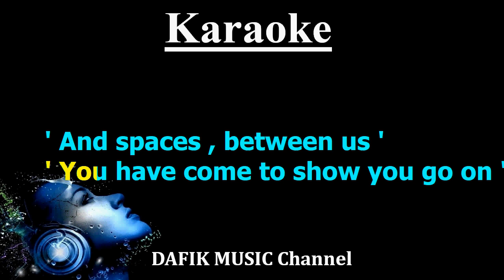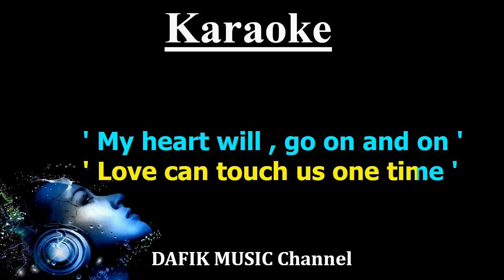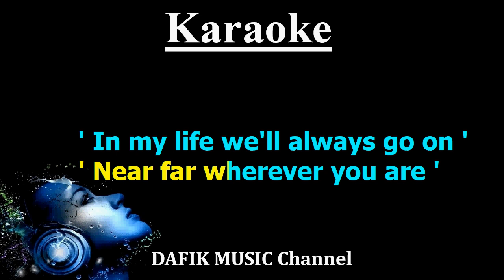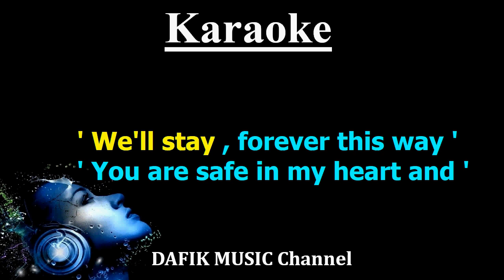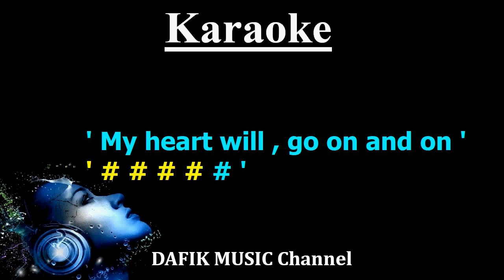My Heart Will Go On (Karaoke) Celine Dion/ Male Key G#